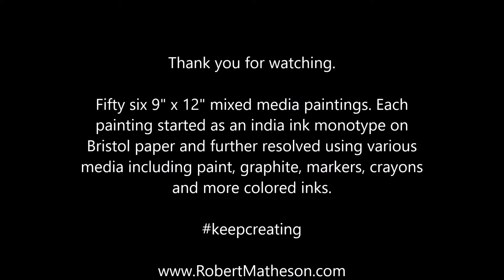Palmetto & Crescent Series of Embellished Monoprint Paintings - Thank you SCORH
This series of 56 mixed media paintings was commissioned by the South Carolina Office of Rural Health (SCORH). Each painting began as a monoprint pulled from a plexiglass plate and further embellished to add design and texture. The first prints were very representational in nature but as I progressed I began to pull abstract prints and searched for where a palmetto tree and crescent might be hiding. I hope you enjoy these expressions of gratitude for what the State of South Carolina has meant to me and my appreciation for the efforts SCORH has made to support and promote rural artists.